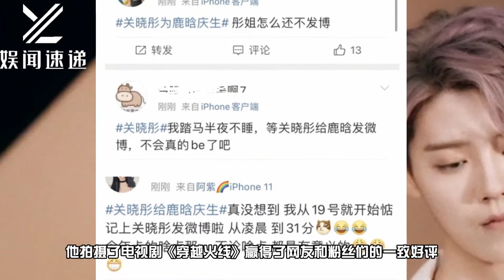鹿晗生日深夜独自庆生，关晓彤往年卡点今年毫无动静，二人或情变